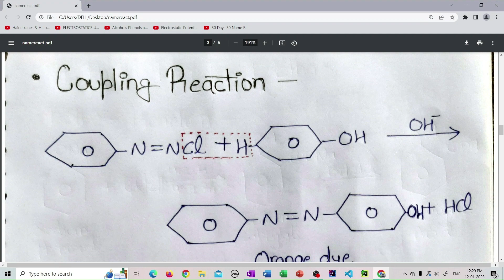Coupling Reaction | 30 Days 30 Name Reactions Class 12 | Organic Chemistry | NCERT | CBSE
Today is 15th Day of 30 Days 30 Name Reactions In Which We Will Learn Coupling Reaction. So Join the 30dayschallenge of 30days30namereactions & Make Sure You Put The Definition in The Comment Section Today.
30 Days 30 Name Reactions Class 12:
Topics Covered
00:00 Coupling Reaction
04:28 Do Comment (Definition)

If You Are New Here Comment " learntodefine " Welcome To The TGFamily❤.